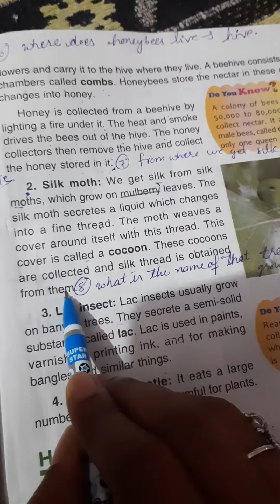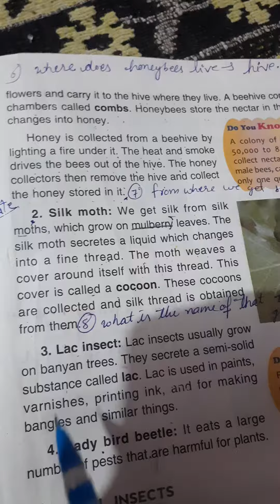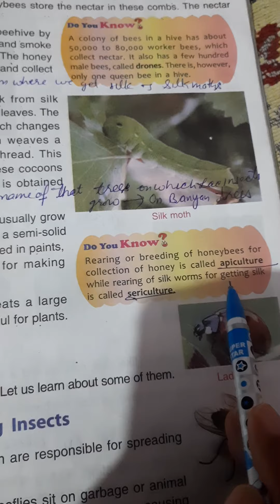Class 4th (science)08/10/2020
Chapter :insects
Topic:useful insects
Subtopic: silkmoth,lac insect,lady bird beetle